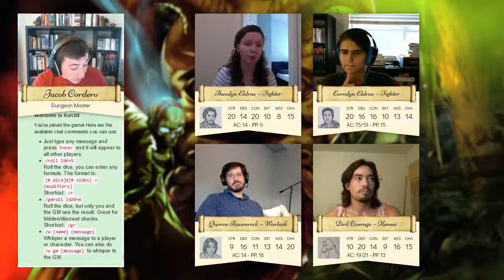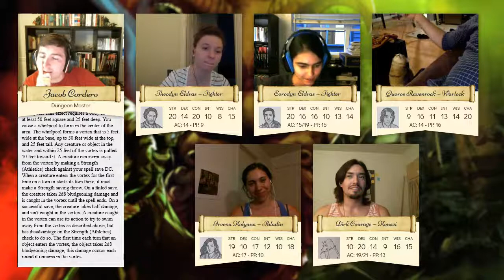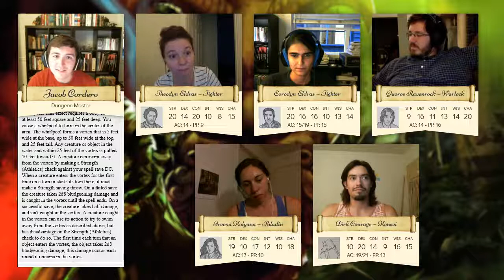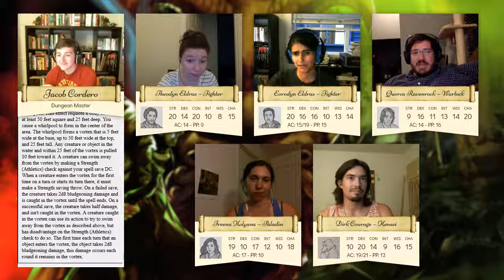Prince of Isari - Season 4, Episode 16